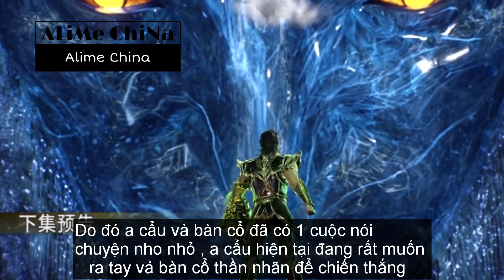Vũ Canh Kỷ Phần 4 Tập 12 Vietsub | Alime china Vietsub thuyết minh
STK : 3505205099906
►Viettinbank ( MAI GIA CUONG ) .
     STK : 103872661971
►Kịch bản & Bình Luận: Mai Gia Cường
►Edit: Mai Gia Cường
►Tác Phẩm & Anime 3D : Đấu Phá Thương Khung & 斗破苍穹
►Tác giả: 天蚕土豆（李虎）Thiên Tàm Thổ Đậu
►Nội dung video :